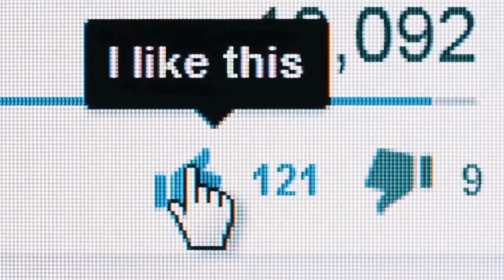A Muslim girl most viral video ! Muslim girl help l muslim viral vidieo vith dog